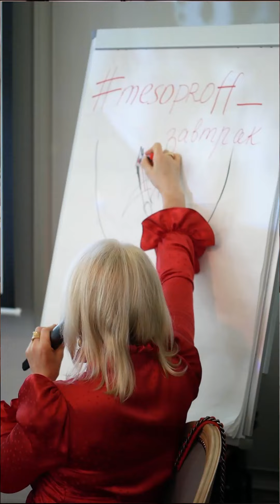Бьютизавтрак в кафе Мишель, отзывы о мероприятии